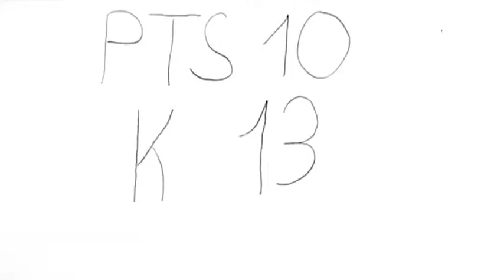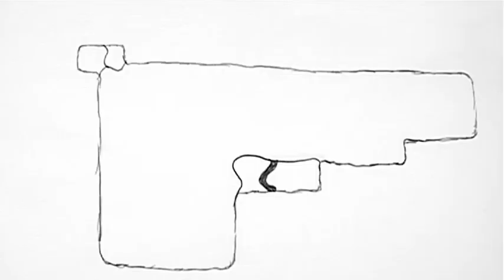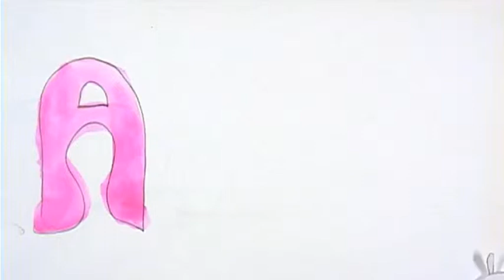Robin and the Spiderskull (zu Claes Oldenburg)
Nach dem Besuch der Claes Oldenburg Ausstellung im MUMOK Wien wurde von Jugendlichen der Kooperationsklasse des PTS 10 ein Film zu den favoristierten Arbeiten in der Ausstellung hergestellt. Dabei entsteht der Versuch einer Umdeutung und Neuanordnung abseits von kunstgeschichtlichen oder populärkulturellen Zwängen.
Ein Mukato Trickfilmworkshop.
Produktion: MuKaTo
Projektbetreuung: Peter & Karo